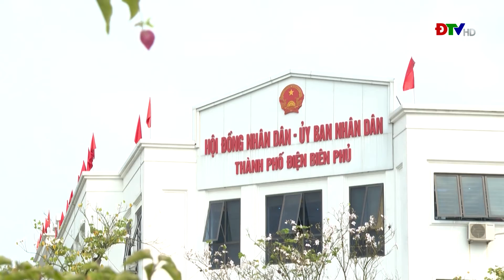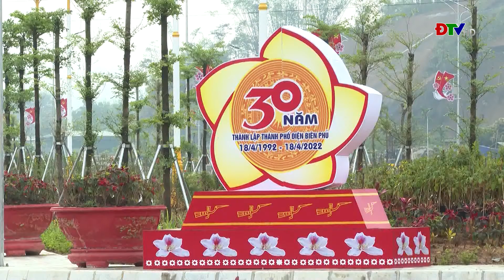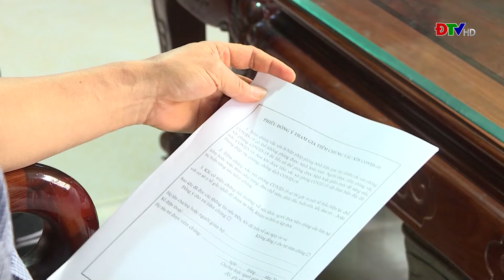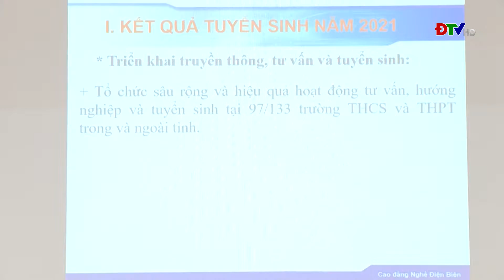ĐIỆN BIÊN - Thời sự ngày 16-4-2022 | ĐTV